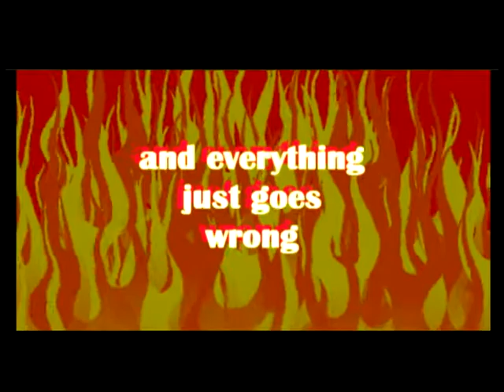Black Ski Mask serious trailer #1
This shows how serious the subject is. Don't take it lightly my friends.
You could easily end up like this. Film to be release early June 2009.
Be afraid.